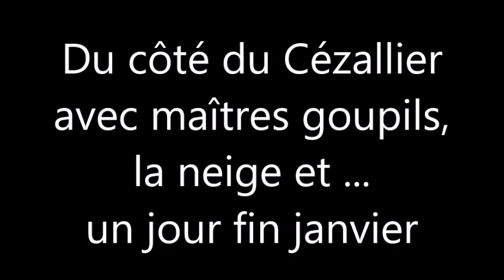Du côté du Cézallier, avec maîtres goupils, la neige et un jour de fin janvier